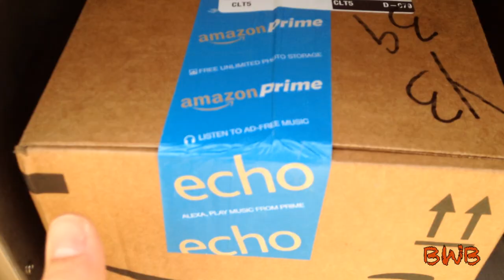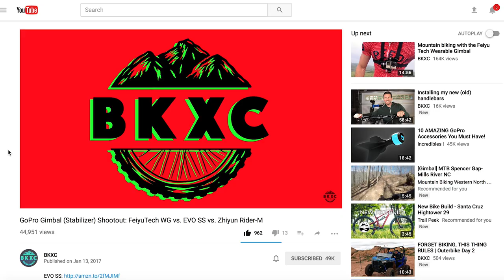Evo SS Gimbal Test Run, MTB Bent Creek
Testing out my new Evo SS Gimbal at Bent Creek, in Asheville NC. You, the subscribers, have been asking for it and now it's a reality! Bobo's got himself a gimbal!!!  BKXC